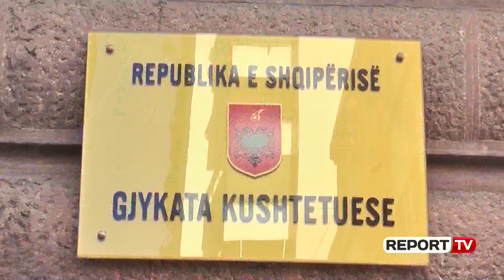Konstituohet KED, zhbllokohet procesi për zgjedhjen e gjyqtarëve të Kushtetueses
TIRANE - Konstituohet këshilli i Emërimeve në Drejtësi ndërsa mbledhja e parë e tij është zhvilluar në ambientet e Gjykatës së Lartë në kryeqytet. Report Tv siguron foton nga kjo mbledhje e cila është zhvilluar me praninë e anëtarëve ku bën pjesë edhe kryeprokurorja Arta Marku, ndërsa drejtohet nga gjyqtari Ardian Dvorani. Pjesë e mbledhjes këtë të martë ka qenë edhe deputeti i Partisë Demokratike, Enkelejd Alibeaj i cili sipas burimeve për Report Tv nga brenda mbledhjes, ka diskutuar për shumë çështje që lidhen me përzgjedhjen e kandidatëve për Gjykatën Kushtetuese.

Anëtar të KED e cila është e dyta që nga krijimi i institucioneve të reja të drejtësisë janë Ardian Dvorani kryetar, Vitore Tusha, Arta Marku, Fatri Islamaj, Fatjona Memcaj, Eriol Roshi anëtarë. Ndërsa anëtarë zëvëdësues janë Medi Bici (Gjyqtar i Gjykatës së Lartë) i zgjedhur dhe anëtar në Këshillin e Lartë Gjyqësor si dhe Gurali Brahimllar, Klodiana Veizi (Mema).

Pas konstituimit KED pritet të caktojë dhe kriteret e përzgjedhjes dhe rënditjes së aplikantëve që plotësojnë kushtet për t'u bërë anëtarë të Gjykatës Kushtetuese. Kjo gjykatë ka 9 anëtarë ndërsa aktualisht funksional është vetëm gjyqtarja Vitore Tusha pasi tetë të tjerët disa me dorëheqje dhe disa me shkarkim nga Vettingu, kanë dalë jashtë sistemit.

Po ashtu pritet që pas përzgjedhjes së gjyqtarëve që plotësojnë kriteret për t'u bërë pjesë e kushtetueses të nisë dhe përzgjedhja e kandidatëve për Inspektorin e lartë të Drejtësisë proces i cili kryhet po ashtu nga KED.